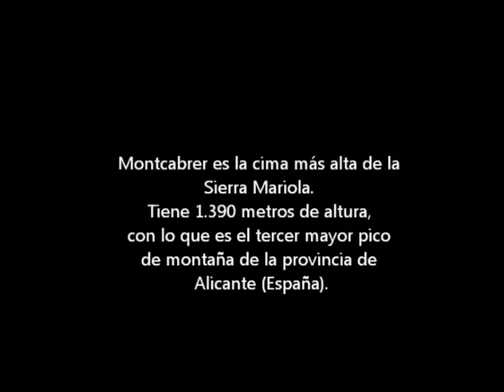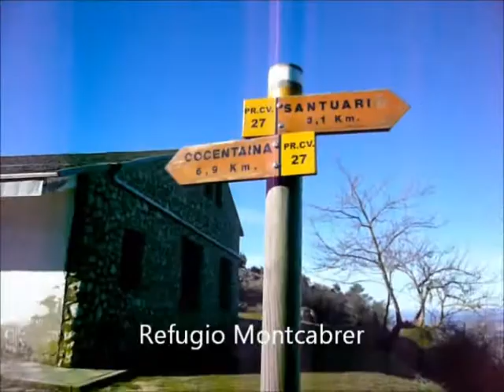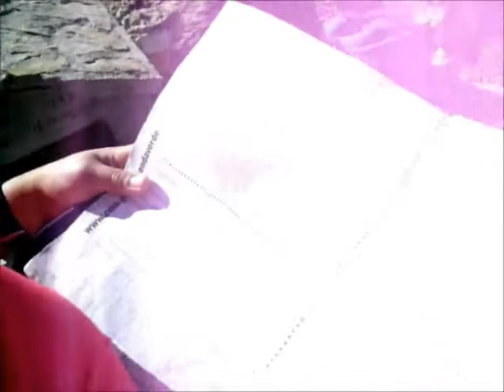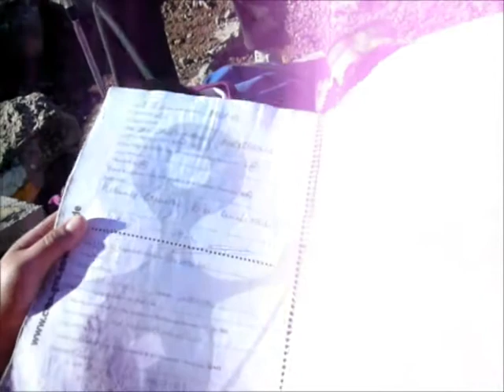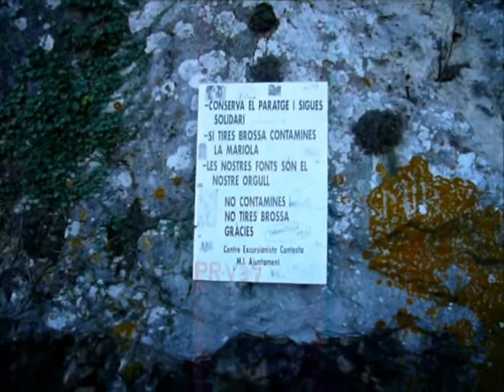El Montcabrer (Alicante) Grupo ATA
EL Montcabrer es la cima más alta de la Sierra Mariola y tercer pico mas alto de Alicante, solo superado por la Sierra de Aitana y el Puig Campana.
Tiene 1.390 metros de altura, con lo que es el tercer mayor pico
de montaña de la provincia de Alicante (España).